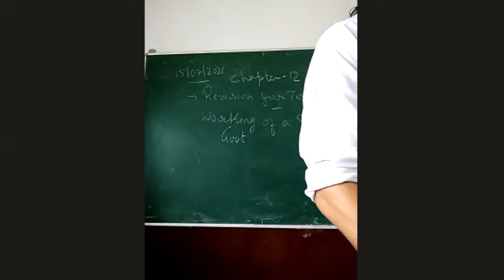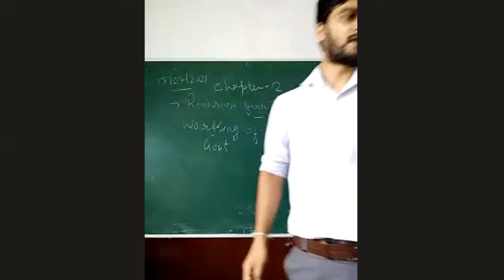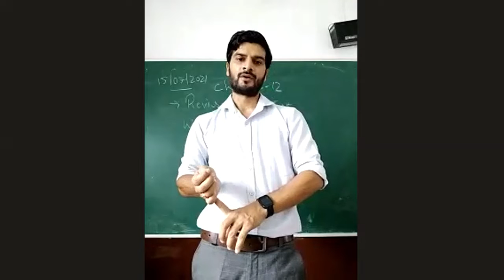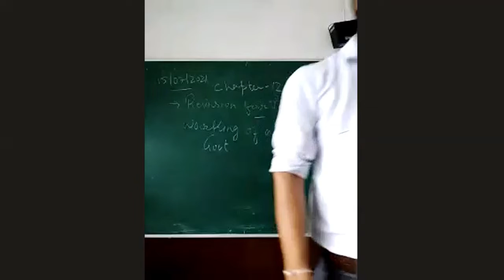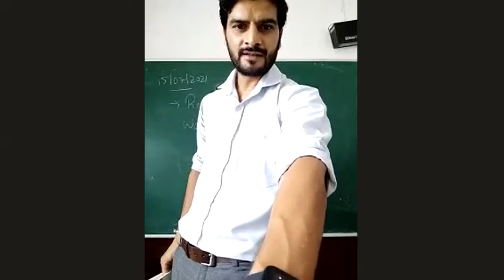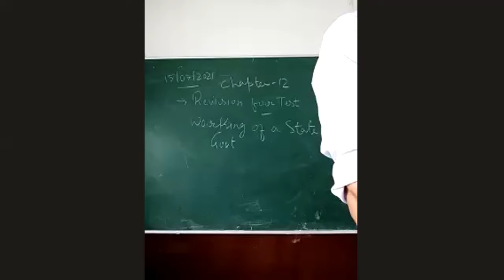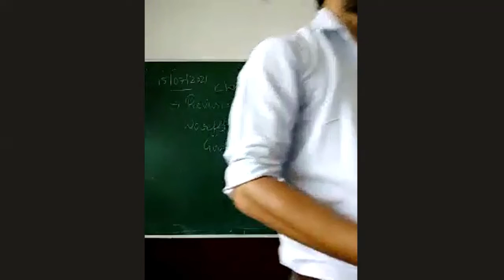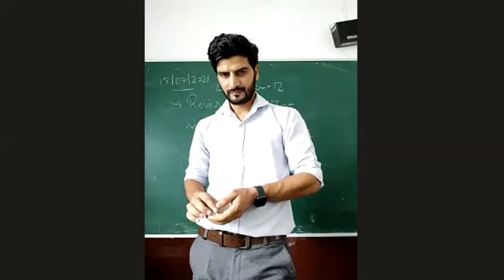Class 7th Social Science Chapter 12(working of a state Government)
The state executive
Composition  and role of the state executive
The Permanent Executive
State Judiciary
union territories